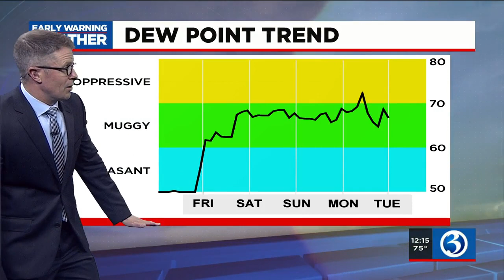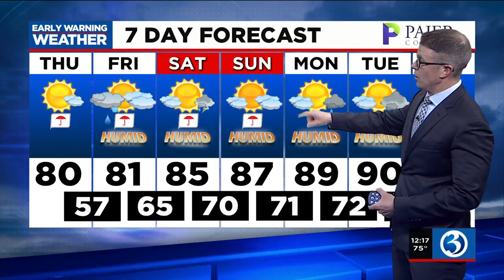FORECAST: Stellar weather today, then the mugginess returns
Meteorologist Mark Dixon said after Thursday's fine weather, things take a muggy turn and a chance for showers. Here is his Thursday noon forecast.